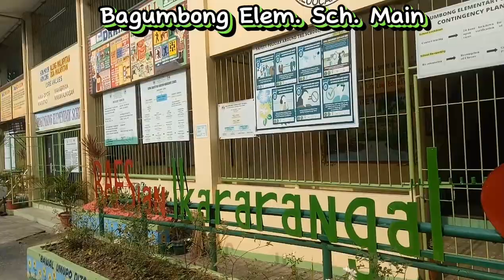Mentoring Day l Bagumbong Elementary School Main l BAES - MAIN